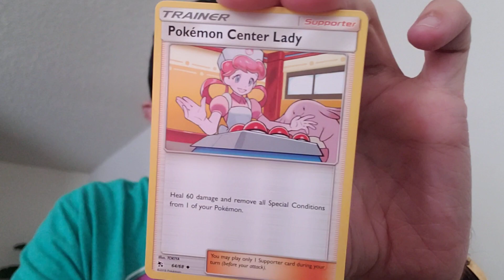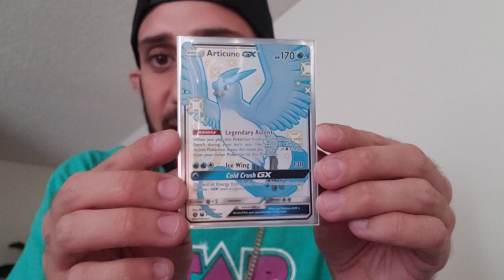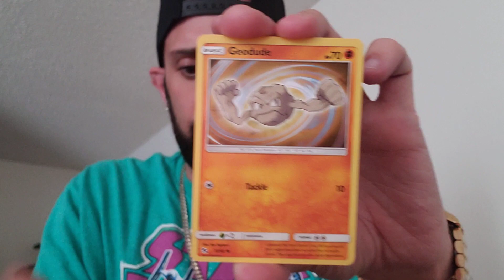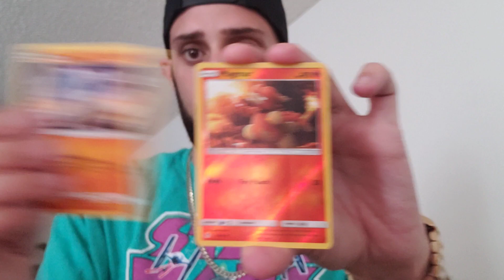**Pokemon Pack Battle- VS JD** Hidden Fates Opening!!!** We pulled a Shiny GX!🔥🔥🔥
Pack Battle against my boy JD! 1 hidden fates tin vs 1 hidden fates tin! Let's see who will win!!🔥🔥🔥